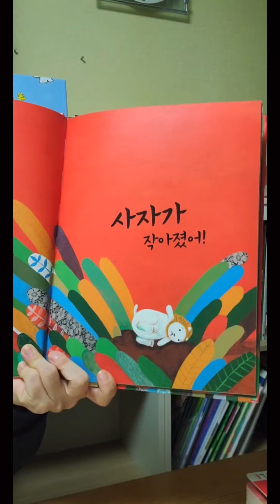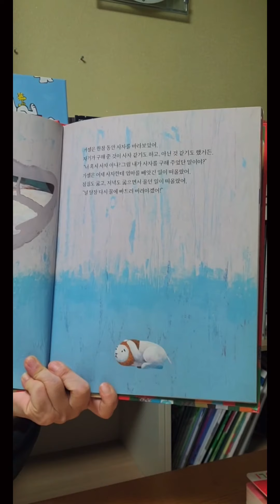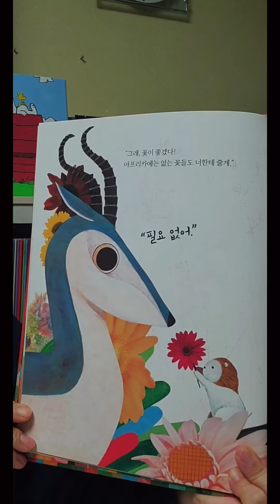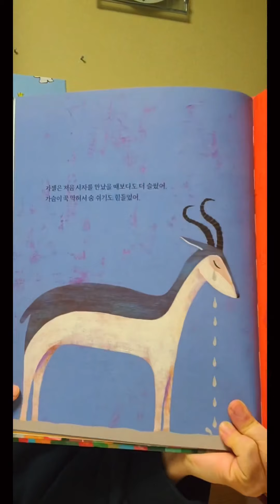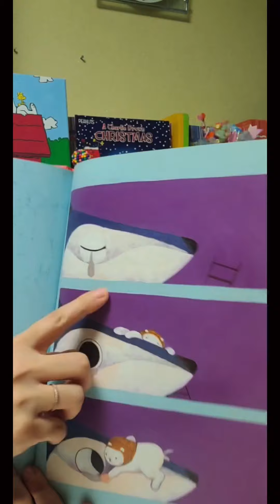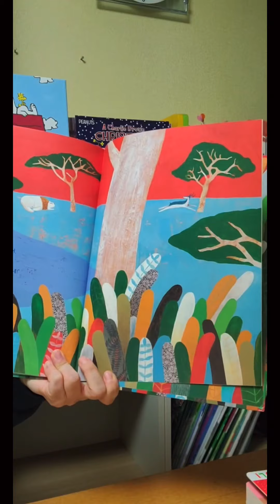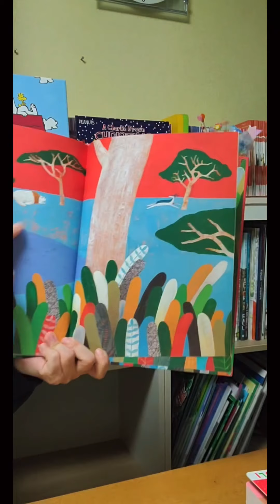[인스타 라방 클립] 사자가 작아졌어!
12/10(목) 24번째 인스타 라방
사자가 작아졌어! / 글그림 정성훈
출판사 비룡소